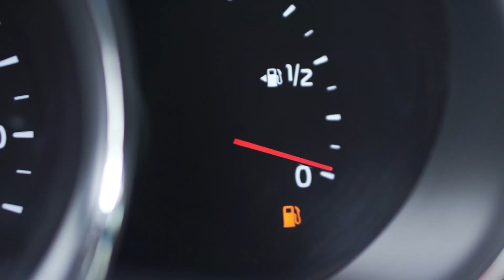AWM Now: When God Fills Your Gas Tank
Recently, we caught up with Virginia Croy, who along with her friend Caroline, had gotten freed from a religious cult when her broken television-set picked up only one show: Andrew’s Gospel Truth Program.
While giving them a tour of our Headquarters, Virginia shared a story of how this same grace she discovered over a decade ago, has since brought deliverance in the most unexpected of ways. Such as the time when she needed to borrow a car, which malfunctioned, draining the gas at a rate she could not afford.